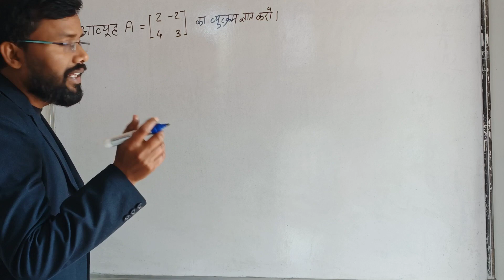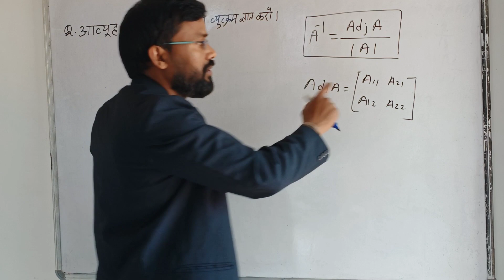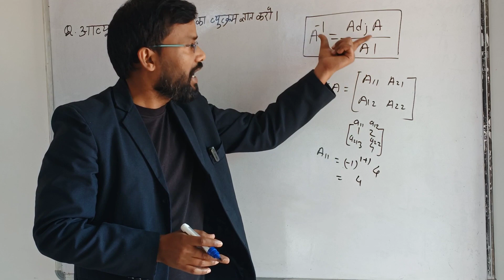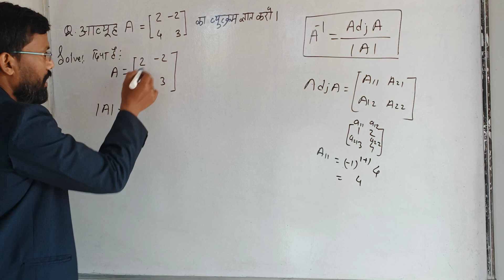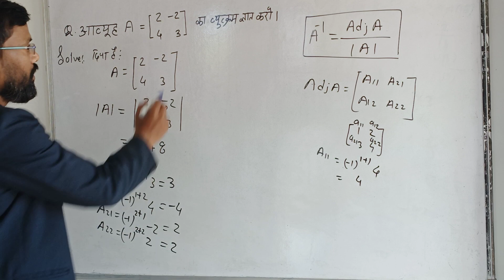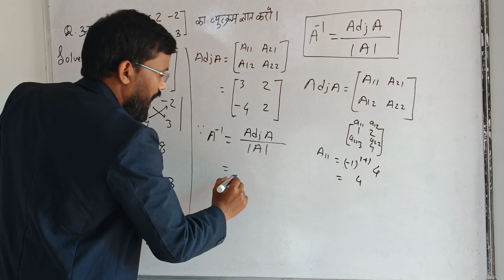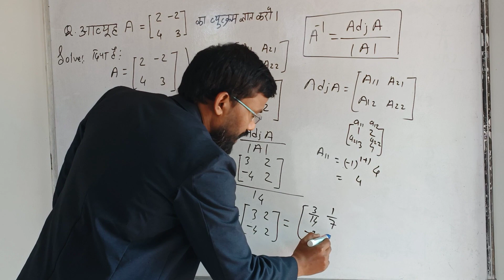Inverse of matrix 2×2|matrices of class 12th|प्रतिलोम/व्युत्क्रम आव्यूह|FIND INVERSE OF A MATRIX 3×3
inverse of a matrix 3×3 । matrices class 12 mp board/upboard in hindi medium । inverse of 3×3 matrix in hindi

FIND INVERSE OF A MATRIX SHORTCUT//INVERSE OF A MATRIX IN 30 SECONDS// JEE/EAMCET/NDA TRICK

Inverse & Adj(A) of 3x3 & 2x2 Matrix | Short Trick | XII CBSE/JEE/GATE

Matrices  | Inverse Matrices | CLASS 12 | JEE | Maths | Gajendra Sir Maths

Description

INVERSE OF A MATRIX BY ADJOINT METHOD PROBLEM 2 | STUDY OF MATRICES IN HINDI LECTURE 10
How to find Inverse of 2X2 & 3X3 Matrix? Easy Math Solution to find Inverse and adjoint of 2X2 & 3X3 Matrix in 30 second  in Hindi by Gajendra Purohit.
This is Shortcut Method to Find a Inverse & adjoint of 3x3 Mtrices & 2x2 Matrices

प्रारंभिक संक्रिया विधि द्वारा A inverse निकालना/ inverse of a matrix elementary operations class 12th/how to find inverse of a matrix of elementary operations class 12th/ प्रारंभिक संक्रिया विधि द्वारा आवयुह यूनिवर्स कैसे निकालते

Find Inverse of Matrix of order 2x2 and 3x3 by Short Trick in 1 min. This is a shortcut method to find the inverse of Matrix.You can find out the matrix of 2x2 & 3x3 using the formula of A inverse.
You will also learn how to find out the adjoint and determinant.
This is very useful for 12th Maths (CBSE) for Finding Inverse.